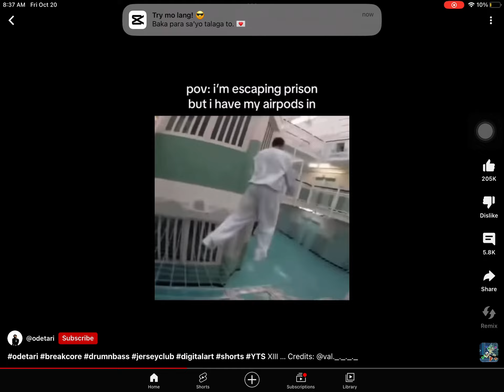Pov:your running from your mom